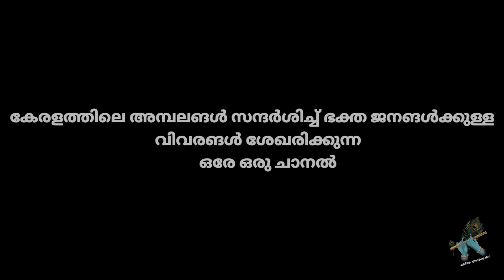തിരക്കിനിടയിലും എങ്ങനെ എളുപ്പത്തിൽ ഗുരുവായൂരപ്പന്റെ പ്രസാദ ഊട്ട് കഴിക്കാം | പ്രസാദ ഊട്ട് സമയക്രമം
*കേരളത്തിലേ ( ഇന്ത്യ ) 🌿അമ്പലങ്ങൾ സന്ദർശിച്ച് ഭക്തജനങ്ങൾക്ക് വേണ്ട വിവരങ്ങൾ കൈമാറുന്ന ഒരേ ഒരു ചാനൽ *🌿🤍

THIS CHANNEL IS VERY USEFULL FOR ALL DEVOTEES IN KERALA ,INDIA

TEMPLE INFORMATIONS
TEMPLE HISTORIES
POOJA TIMING
DHARSHANA SAMAYANGAL
(INCLUDING ALL TEMPLE NADAPADIKAL)
GURUVAYUR TEMPLE PRASADHA OOTT
GURUVAYUR TEMPLE ANNADHANAM
GURUVAYUR TEMPLE ANNADHANAM TIMINGS
GURUVAYUR TEMPLE
GURIVAYUR TEMPLE ANNADHANAM FREE
GURUVAYUR TEMPLE EASY ANNADHANAM
GURUVAYUR TEMPLE PRASADHA OOTT FREE
GURUVAYUR TEMPLE ANNA LEKSHMI HALL
GIRUVAYUR TWMPLE PRASADHA OOTT FULL DETIAL

1-GURUVAYUR TEMPLE VISHESHANGAL FULL DETAILS IN ONE VIDEO MADE BY OUR CREW

2- this video is very useful for all devotees bqs we are create and include for all informations in leymans language

3- guruvayur temple updates , guruvayur temple visheshangal, guruvayur chorunu details ,guruvayur temple dharshana samayam , guruvayur temple dharshanam, senior citizens quoue system , etc. this types of all condents are include in this channel 💯💯

🙏MOSTLY WE ARE UPLOADED IN THIS CHANNEL GURUVAYUR RELATED VIDEOS LIKE

GURUVAYUR DHARSHANAM , GURUVAYUR CHORUNU , GURUVAYUR THULABHARAM , GURUVAYUR TEMPLE ONLINE DHARSHANAM , GURUVAYUR TEMPLE KRISHNANATTAM , GURUVAYUR TEMPLE ONLINE DHARSHANAM ,

ഉപകാരപെട്ടാല്‍_മറ്റുള്ള_ഭക്തരിലെക്ക്_എത്തിക്കണെ